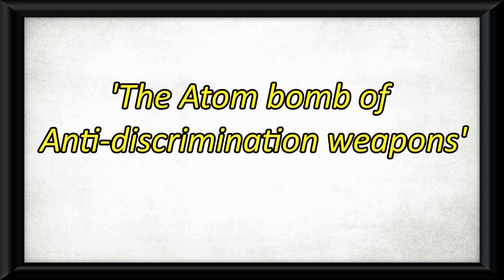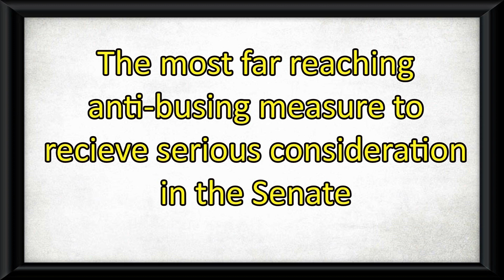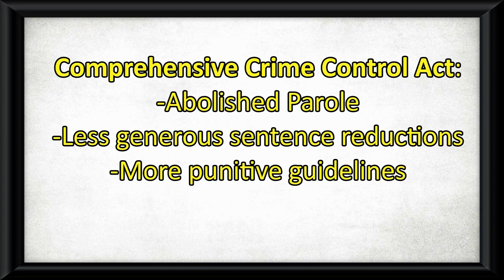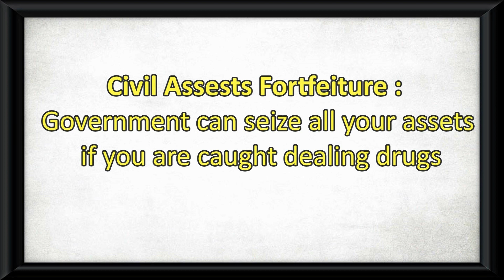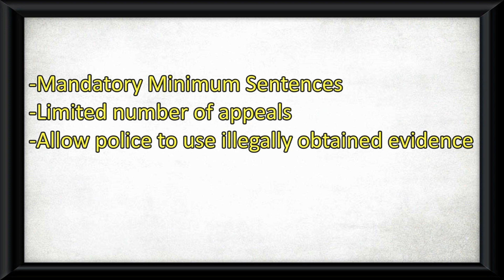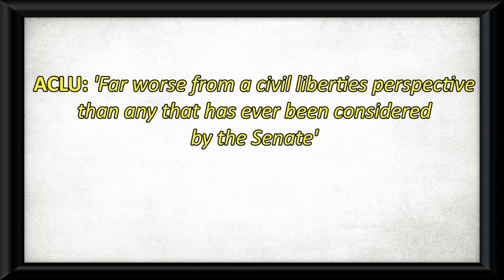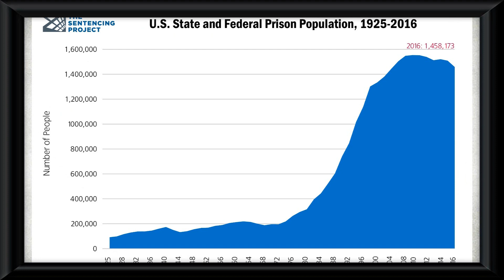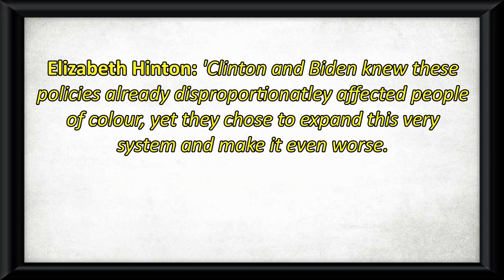A Detailed Breakdown of Joe Biden's DISGUSTINGLY RACIST Political Record - (1972 - 2020)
Joe Biden has always been an awful politician from the beginning of his career to now. The only reason he’s even relevant is because the political decisions were taken out of his hands when he was made Vice President. Hitching himself to one of the most popular Presidents of all time was a smart move but as we now examine his record we may even question why the hell Obama made someone like him his running mate. This video will be a definitive takedown of Joe Biden and his awful political record. Notice how I have used the word takedown over breakdown. I am not looking to point out any good Biden has done – I am simply highlighting all the policies he’s overseen and supported that should disqualifying from being an acceptable consideration for President.

Someone with a record this awful on race in America has no business being a candidate in this cycles Democratic primary. No person who championed and celebrated his racist policies should be considered by any Democrat as a potential future president. His contemporary Bernie Sanders proves that Biden’s tender years are absolutely no excuse for any of his past actions. The crime bill is the culmination of Biden racist past, something that has been responsible for untold destruction of millions of lives in America.